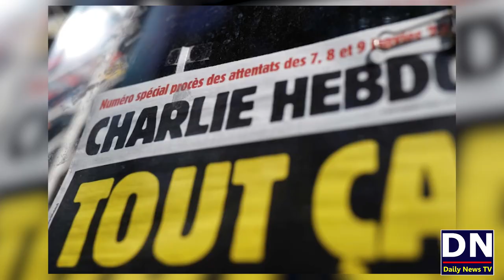Positive Message For Muslims By French President Macron